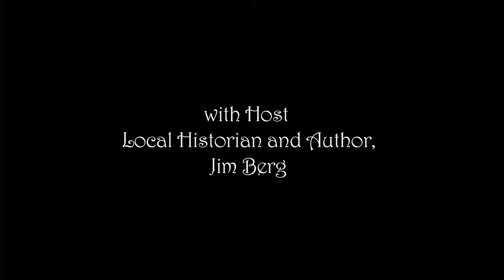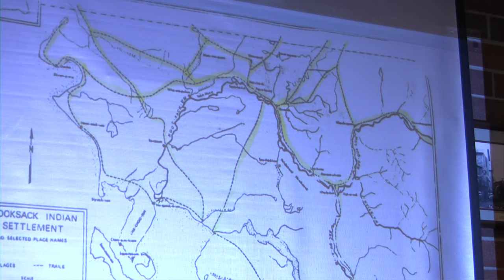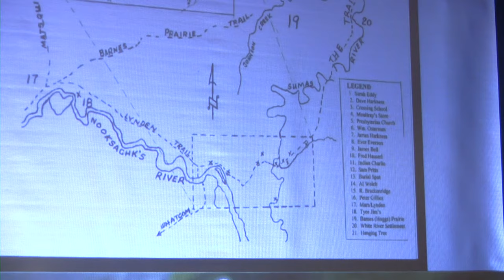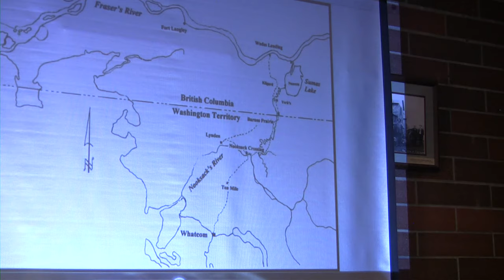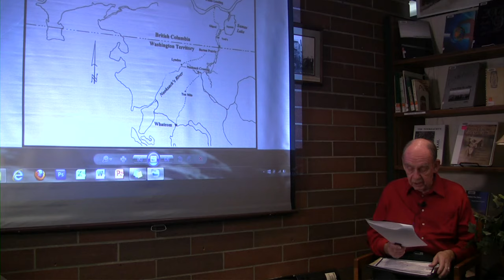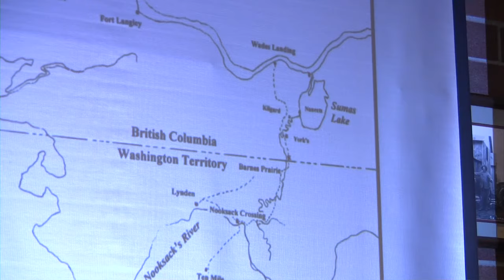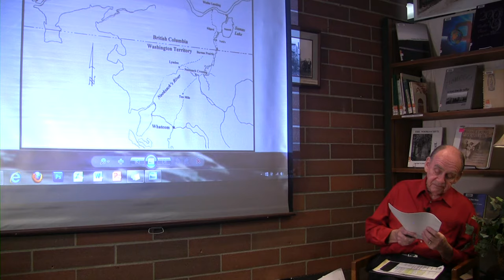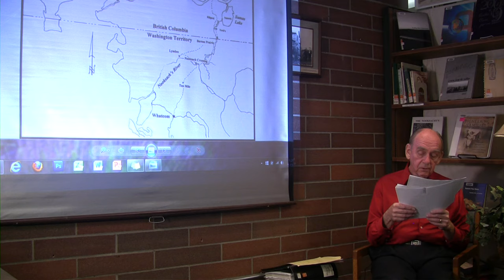NookChat 13: A Discussion by Jim Berg on the Lynching of Louie Sam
Jim Berg shares his research into the infamous case of the mob lynching of Louie Sam, a fourteen year old Stolo youth from a native village near Abbotsford, BC.  Louie Sam was accused of killing a Nooksack shopkeeper, James Bell, in Whatcom County, WA.